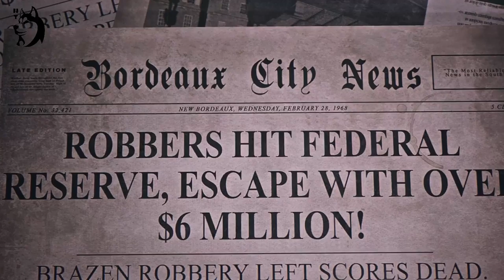Mafia 3 Walkthrough Part 2 (High 1080P)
Test in Spec
i5 4690k@4.4Ghz
Ram DDR3 BUS2400Mhz 16GB
VGA XFX RX480 8GB GTR
Window 10 Pro
AMD Driver Crimson 16.10.1
i use MSI Afterburner for OSD & Record